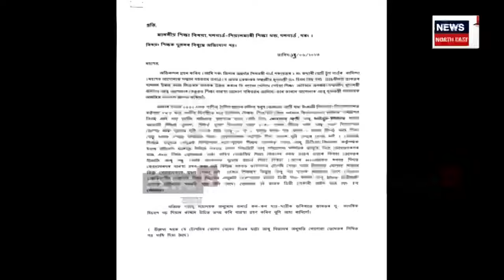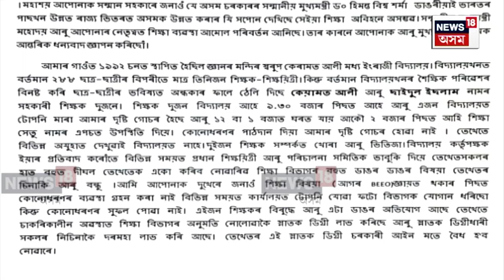Mangaldoi Sleeping Teacher | বিদ্যালয়ত থকা সময়খিনিত শুই থাকে কিয়ামত আলীয়ে | N18V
এজন শিক্ষকৰ বিৰুদ্ধে এখন অভিযোগ পত্ৰ
পত্ৰৰ সৈতে আছে ৫খন ফটো
মাত্ৰ এখন ফটোতহে চকু মেল খাই আছে শিক্ষকজনৰ
বিদ্যালয়ত থকা সময়খিনিত শুই থাকে কিয়ামত আলীয়ে
আনকি AV শ্ৰেণীকোঠাত ছাত্ৰক বহুৱায়ো শুই থাকে ছাৰে
শিক্ষা সেঁতু এপত হাজিৰা দিবলৈহে ৯ বজাত স্কুললৈ যায়